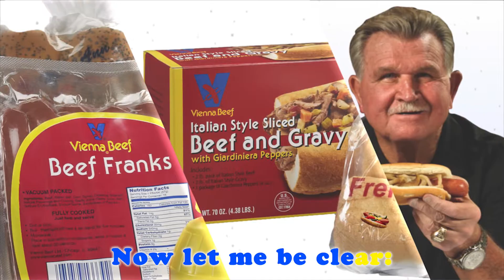Vienna Beef Christmas Carol 2014